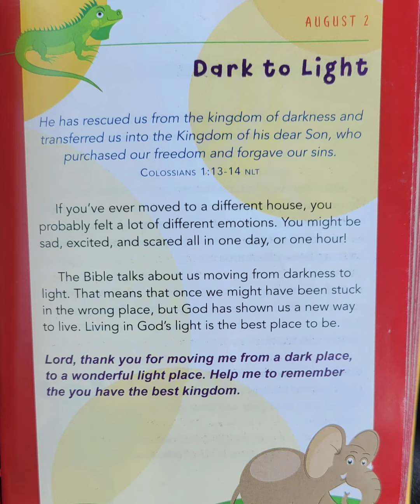A Little God Time For Kids August 2nd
To Read akong with the kids